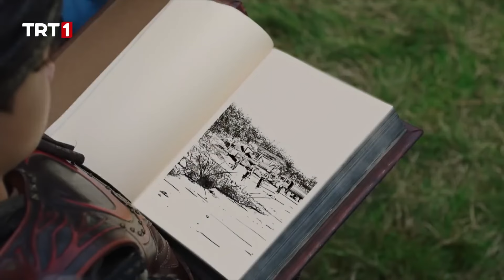İskender'i Bekleyen Zor Karar - Tozkoparan İskender 27. Bölüm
Sultan II. Beyazıt'a düzenlenmesi planlanan suikastı önleyen Tozkoparan İskender ve Mavi Ay, görevlerini başarıyla tamamlamıştır. Ancak zamanın kapısının nasıl açıldığını gören mühendisbaşı Ahriman, Zamangaç'ı ele geçirebilmek için İskender'e bir tuzak hazırlar ve onu hapseder. İskender; Salih, Fikri ve Mavi Ay'ın desteğiyle düşmanlarını püskürtse de Ahriman Zamangaç'ı çalmayı başarır ve ortadan kaybolur.

Günümüzde ise Rüya ve Savaş, aniden ortaya çıkan Zamanbozan isimli esrarengiz kitapta ortaya çıkan çizimleri görünce, İskender ve Mavi Ay'ın başının belada olduğunu anlar. Derhal zaman makinesinin olduğu laboratuvara giden Rüya ve Fikri, Mavi Ay ve İskender'i kurtarmak için zaman yolculuğu yapar. Zamanbozan kitabında ortaya çıkan yeni çizimler sayesinde Kemankeş Ocağı'nın tehdit altında olduğu anlaşılınca Tozkoparanlar derhal günümüze geri döner. Tozkoparanlar, bir yandan Kemankeş Ocağı'ndaki emanetleri kurtarmaya çalışırken diğer yandan Temrenli'de her şeyin bıraktıkları gibi olmadığını anlar.

Temrenli'de göze batan en büyük değişiklik Pençe Spor Akademisi'dir. Mühendisbaşı Ahriman'ın soyundan gelen Haluk, yeğeni Cenk ve Efsun hoca tarafından idare edilen Pençe'nin tabelasında “Korkalar Giremez. Pençe Kaybetmez” yazmaktadır. Pençe, geçmişten dönen Tozkoparanlar için tatsız bir günümüze hoş geldin sürprizi olacaktır.